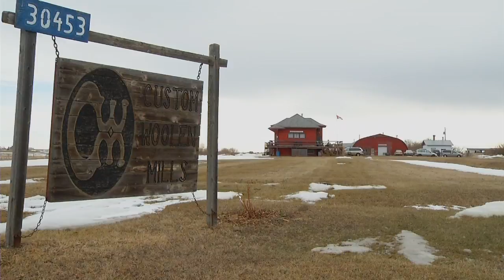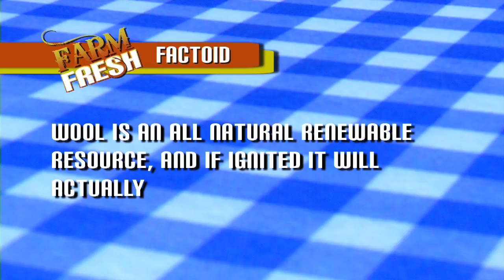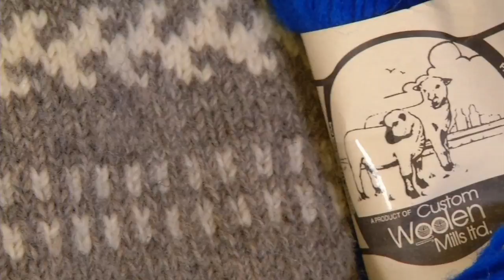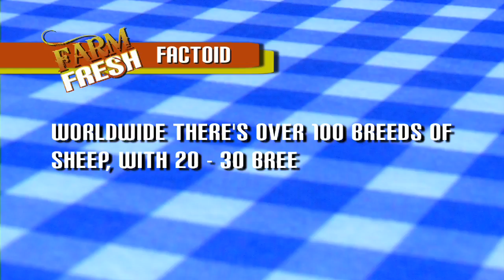Custom Woolen Mills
Touring the vintage factory floor will convince you that time-travel is a reality